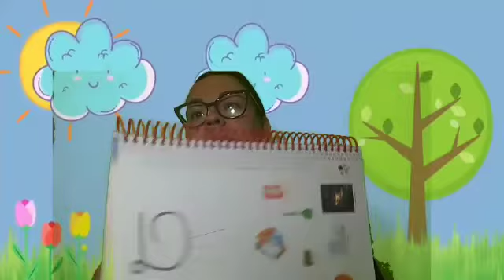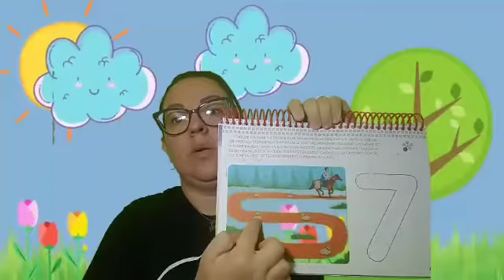Jardim II - aula 82